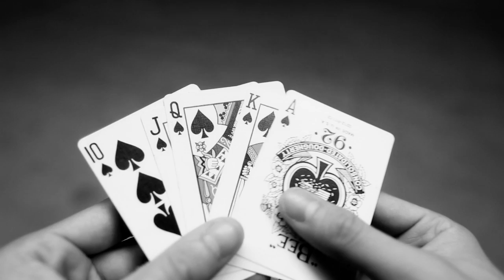Get Lucky - Violin x Magic Cover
It's been a long time since I've uploaded a new video, but here is my looping pedal- inspired cover of Daft Punk's Get Lucky! I figured I'd interpret the phrase "Get Lucky," in a more literal, magical sense (hence the magic).

Trying to play it was particularly challenging because I don't have much experience in funk/disco music, but I got some instruction from a few friends that made it significantly easier to record.

Special thanks go out to Kevin Chung, who helped me learn the strumming and picking patterns for the ukulele and bass guitar, and Kevin Guan, for providing a fresh pair of ears and all around great advice!

Magic Credits: Ed Marlo, Alejandro Portela, Alfred French, Jimmy Wilson, Paul Wilson